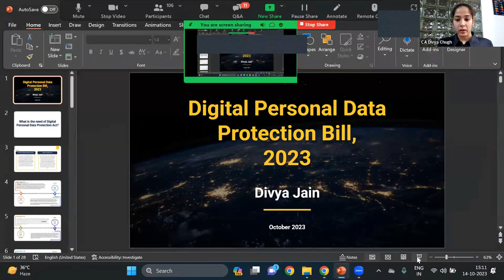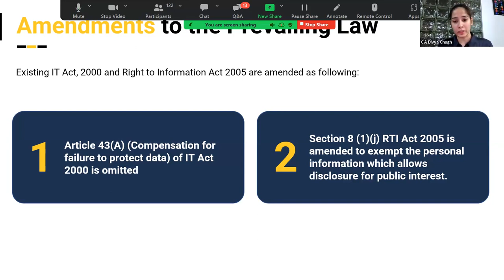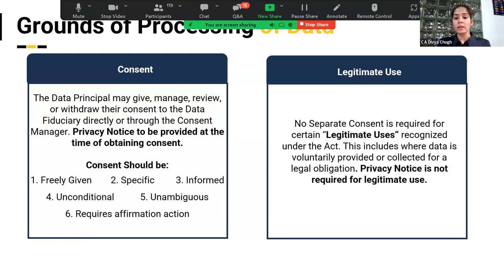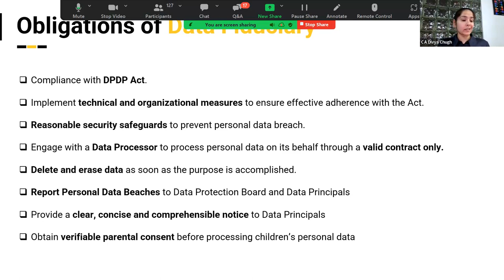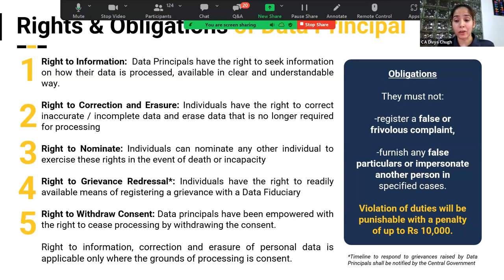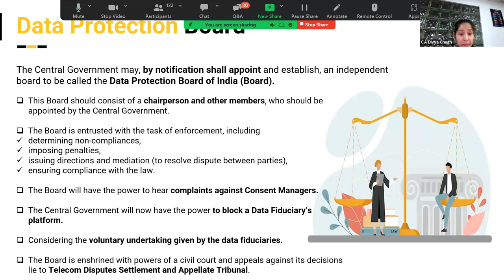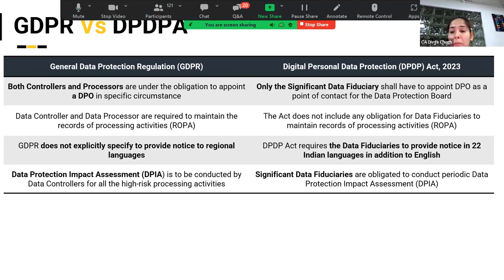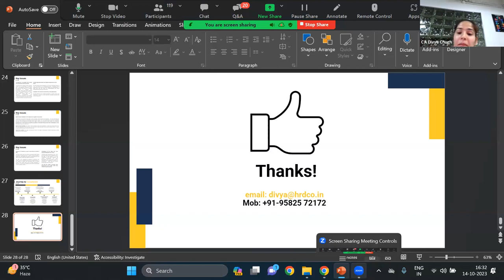Digital Personal Data Protection Act 2023